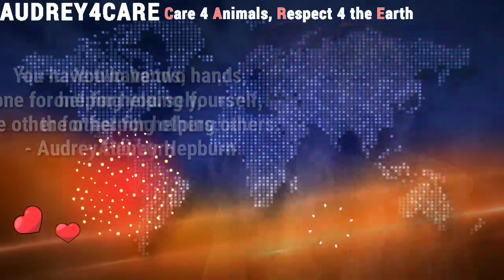The Last Male White Rhino | Endangered Animals|Best Environmental Science Learning Videos 4 Kids